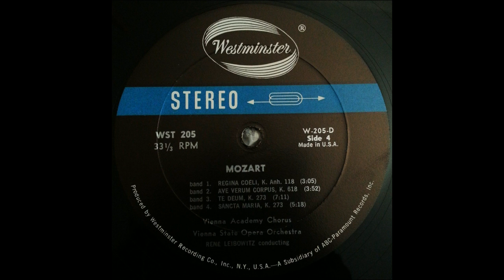Mozart: Te Deum KV 141, René Leibowitz, Vienna 1958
Te Deum KV 141

Vienna Academy Chamber Choir
Vienna State Opera Orchestra
conductor: René Leibowitz

Transfer from vinyl LP Westminster WST 205 (early 1960s pressing). Copyright has expired in the European Union.

The composer and conductor René Leibowitz (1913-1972), a pioneer of the Schönberg school, is mainly remembered for his splendid rendition of Beethoven's symphonies. This recording of the thirteen-year-old Mozart's short Te Deum in C major was added as a filler to the Westminster stereo double LP with Mozart's Requiem conducted by Hermann Scherchen in 1958.